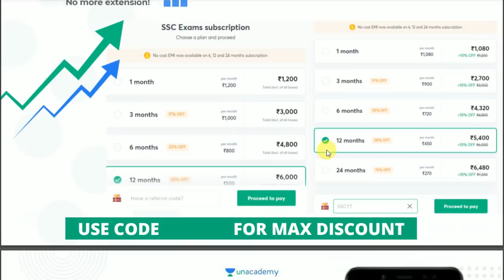SSC GD, RPF or Raj Police कब आएंगी यह तीन नई भर्तियां || Online Form and notification Dates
ssc gd or rpf or rajasthan police new vacancy kab aayegi
Exciting New Batches on Unacademy

Starting on 25th January 2021.

CET Brahmastra Batch (All Govt. Exams)

Unacademy Subscription Benefits:
1. Learn from your favorite teacher
2. Dedicated doubt clearing sessions
3. One Subscription, Unlimited Access
4. Real-time interaction with Teachers
5. You can ask doubts in the live class
6. Download the videos & watch offline